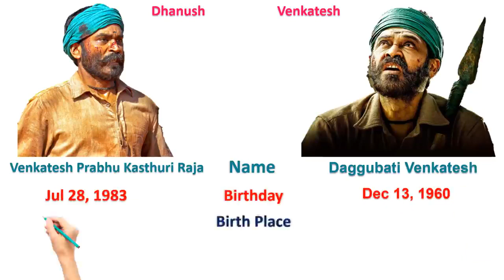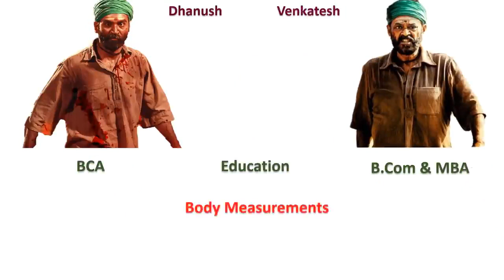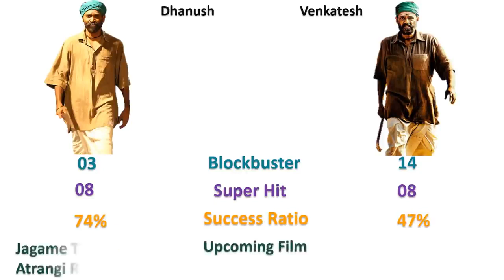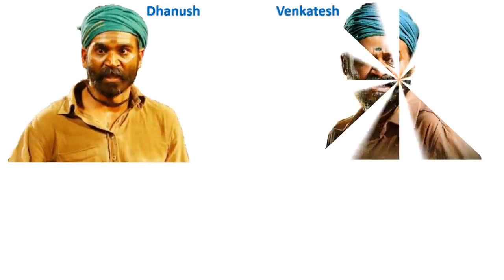NARAPPA VS ASURAN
Asuran vs Narappa ||Dhanush vs venkatesh|| comparison- comparison